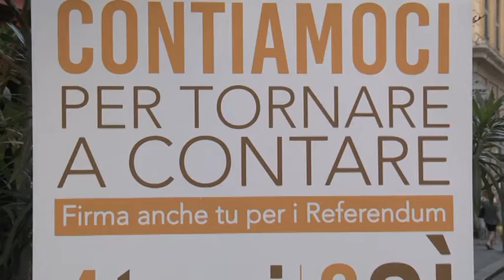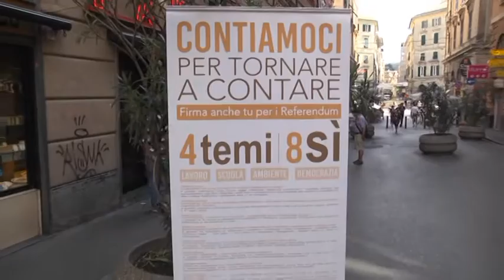QUARTA PAGINA RUBRICA CONDOTTA DA PERSEO MIRANDA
QUARTA PAGINA,rubrica televisiva di informazione e attualità condotta da Perseo Miranda su ANTENNA BLU ch 16. Intervista al consigliere comunale GIAMPAOLO MALATESTA